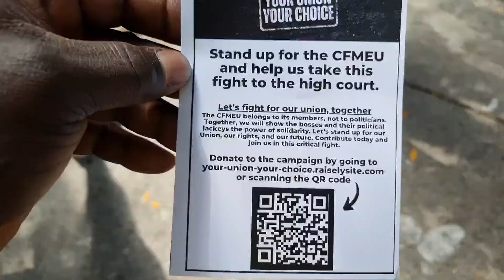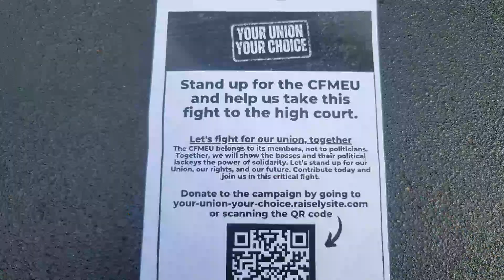CFMEU Taking the Figh to the High Court of Australia, Your Union Your Choice